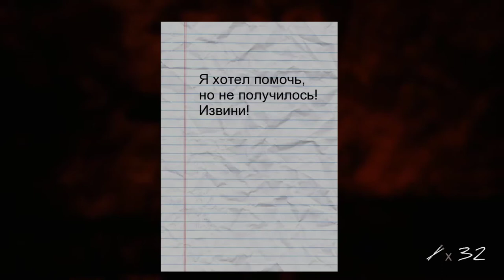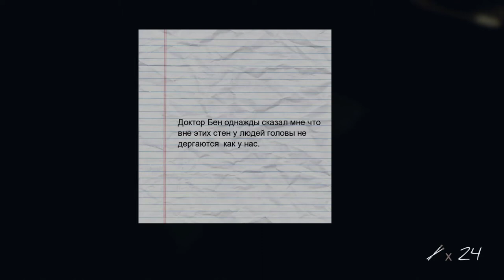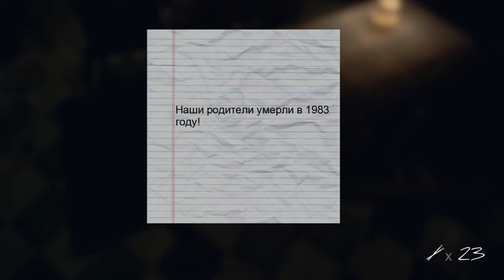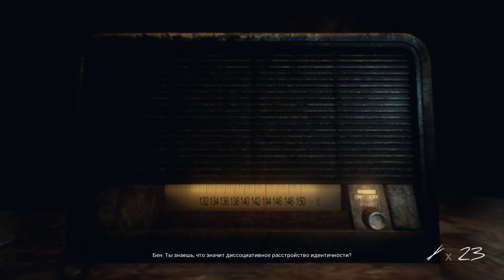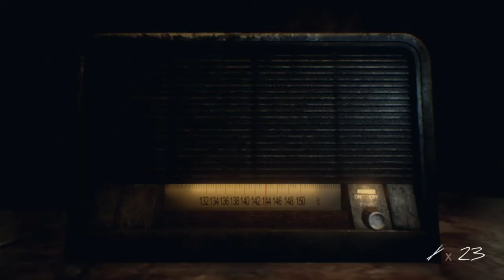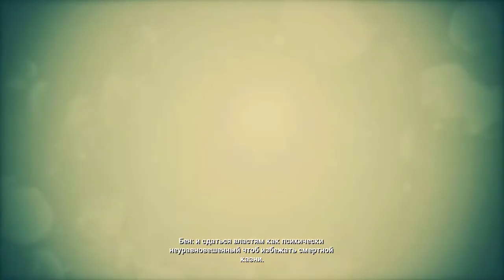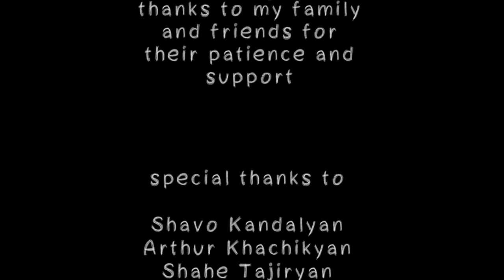АНТОН. Inmates #3. Прохождение Инди/Хоррор на русском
Inmates - это игра в жанре психологического ужаса с элементами головоломок.
Игроку предстоит выяснить, как Джонатан оказался в тюрьме, и раскрыть тайны скрытые в этих стенах.
Мне на печенку а дочке на Сок! Пожеланию))
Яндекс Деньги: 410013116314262